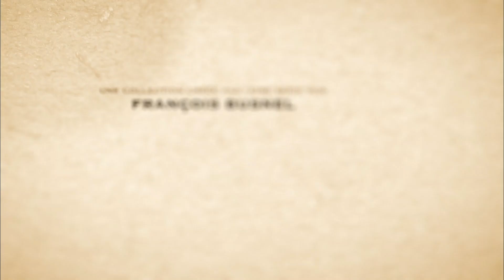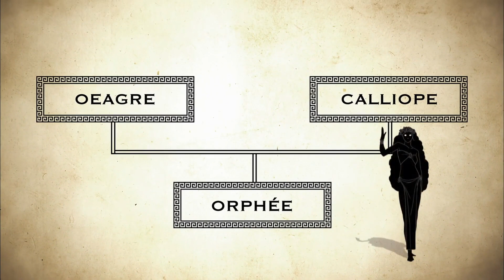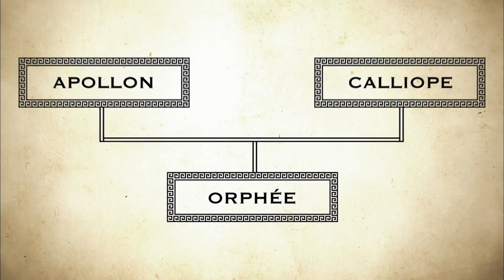Les grands mythes ~ Orphée, l'amour impossible (épisode 13/20)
Entremêlant animation originale et riche iconographie puisée dans l’histoire de l’art, François Busnel égrène les destins passionnants des grandes figures de la mythologie grecque.
Souffle épique et poétique.
Initiateur de la série, François Busnel raconte lui-même en voix off, avec passion et précision, et en se fondant sur les textes les plus anciens, les destins de Zeus, Thésée, Aphrodite ou Orphée, ces mythes dont la force poétique et la portée universelle ont nourri l’imaginaire des artistes au fil des siècles. À l'image, les chefs-d’œuvre de Botticelli, Picasso, Goya ou Klimt rencontrent des silhouettes animées, inspirées des vases de la Grèce antique: un dispositif inédit pour une exploration captivante de la mythologie grecque et de ses récits originels.
Histoires d’amour, de sexe, de pouvoir, de trahisons, de crimes odieux, de séparations insupportables, de vengeances atroces, de métamorphoses... la force poétique des mythes a traversé les siècles.
Cette série raconte ces histoires anciennes à partir d’une animation créée spécialement pour l’occasion et de l’iconographie choisie dans toute l’histoire de l’art. Cette association dynamique, pont entre modernité et histoire, est une nouvelle façon de découvrir ou de redécouvrir cette partie de notre patrimoine universel.

Épisode 13:
En levant les yeux au ciel, on peut certains soirs admirer la constellation de la lyre. C’est Zeus, qui à la mort d’Orphée, la fixa dans le ciel en hommage à celui qui, fut le plus grand poète et musicien de la mythologie grecque. Veillé par les muses dès sa naissance, son talent enchanta la nature, les arbres comme les animaux. Orphée était un jeune homme courageux qui partit sur l’Argo avec l’équipage de Jason, à la conquête de la Toison d’Or. Mais les poètes et les artistes retiennent avant tout du mythe d’Orphée son histoire d’amour éperdue avec la belle Eurydice. Un jour, Eurydice est mordue par un serpent et doit rejoindre le royaume des morts. Orphée, fou de douleur la suit et, grâce à sa lyre, convainc Hadès et Perséphone, le couple des enfers, de lui rendre sa femme. Ils acceptent à condition qu’Orphée sorte des enfers suivi par Eurydice mais sans jamais se retourner pour la regarder. Une épreuve à nulle autre pareille…
En levant les yeux au ciel, on peut certains soirs, admirer la constellation de la Lyre. C’est Zeus qui, à la mort d’Orphée, la fixa dans le ciel, en hommage à celui qui fut le plus grand poète et musicien de la mythologie grecque.
Veillé par les muses dès sa naissance, son talent enchanta la nature, arbres comme animaux. Orphée était un jeune homme courageux, qui partit avec l’équipage de Jason sur l’Argo, à la conquête de la Toison d’Or. Mais ce que les poètes et les artistes ont avant tout retenu du mythe d’Orphée, c’est son histoire d’amour éperdue avec la belle Eurydice. Un jour, Eurydice est mordue par un serpent et est condamnée à rejoindre le royaume des morts. Orphée, fou de douleur la suit, et grâce à sa lyre, convainc Hadès et Perséphone, le couple des Enfers, de lui rendre sa femme. Ils acceptent, à une condition: qu’Orphée sorte des enfers suivi par Eurydice, mais sans jamais se retourner pour la regarder. Une épreuve à nulle autre pareille…

(COPYRIGHT: ARTE (2015))